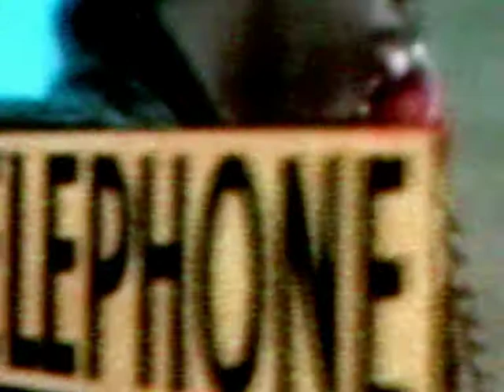5. WAITING FOR THE TRAIN (FLASH IN THE PAN) GARRY ASH 2019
KEEPING COVER MUSIC ORIGINAL, WAITING FOR THE TRAIN MADE BY GARRY ASH 2019...